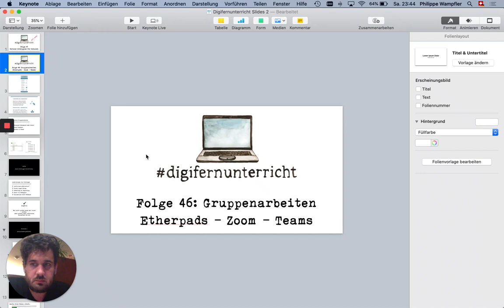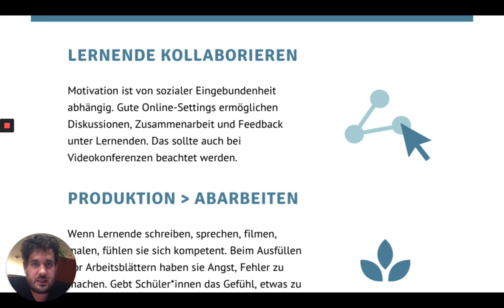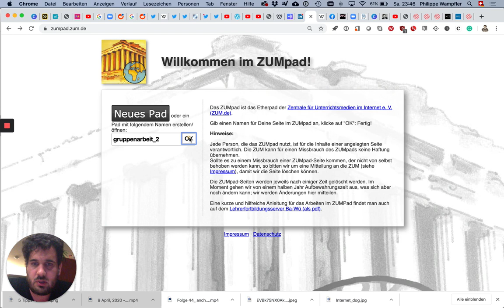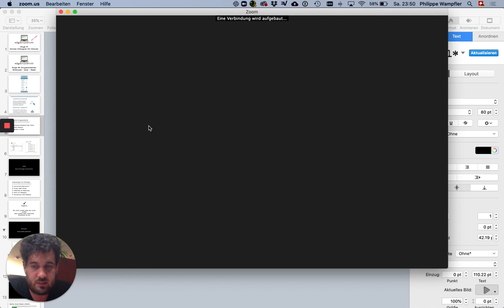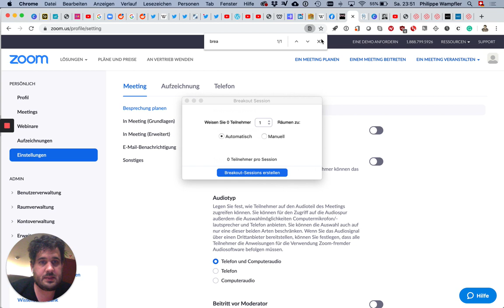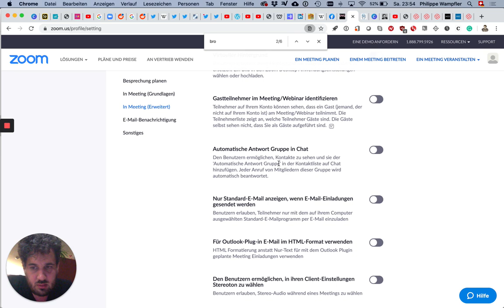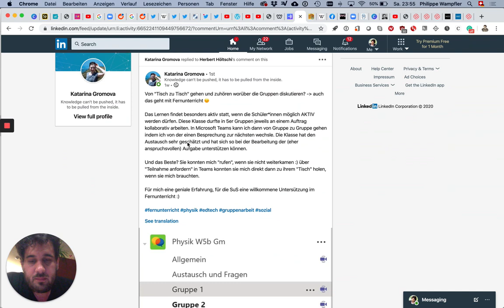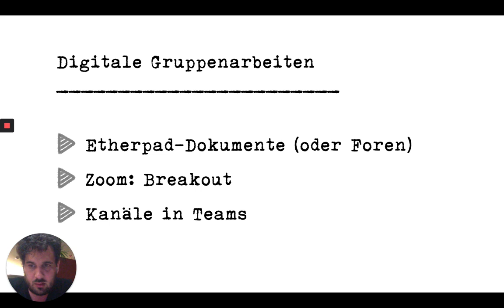Folge 46: Digitale Gruppenarbeiten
Wie führt man Gruppenarbeiten im digifernunterricht durch?
Im Video stelle ich drei Möglichkeiten vor:
1.) mit Etherpads, z.B. zumpad.de
2.) mit Zoom, vgl. zoom.us